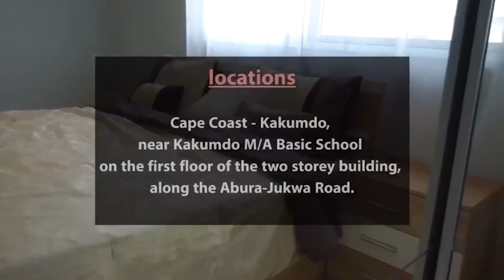I had encounter with Maame wata👹.. Human beings is more powerful than Dwarfs🪆.Mallam Chika reveals🔥🔥